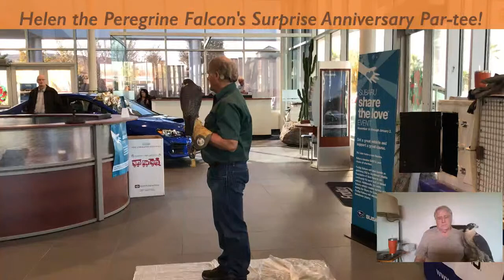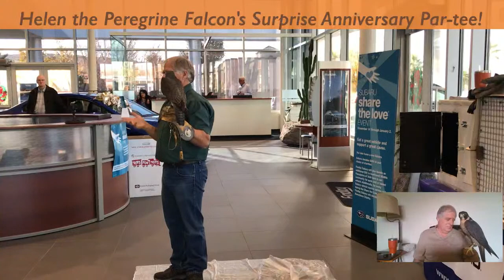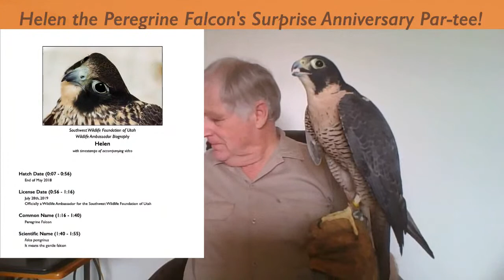Helen the Peregrine Falcon's Surprise Par-tee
Her 3 year anniversary as a Wildlife Ambassador!